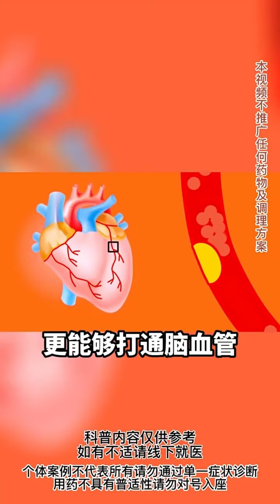心脏不好的人多吃三红，少做三事！